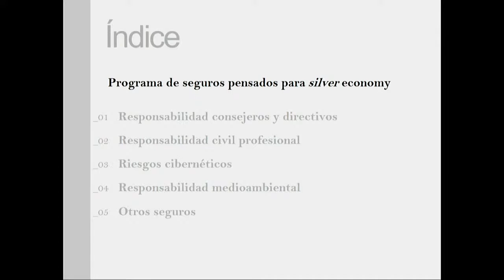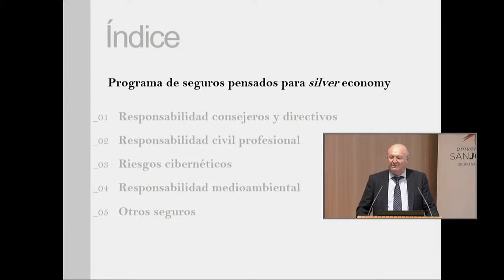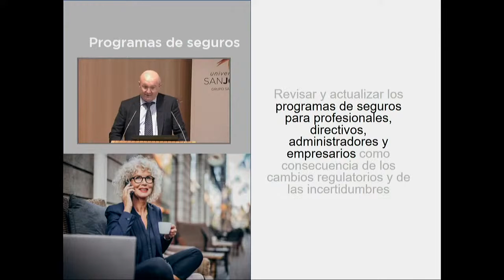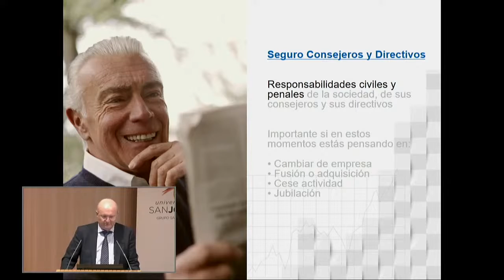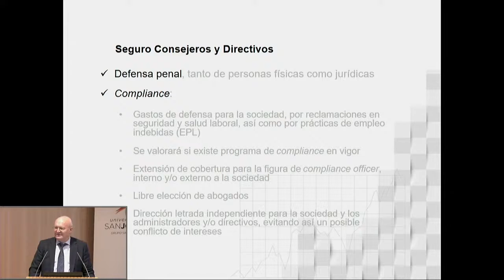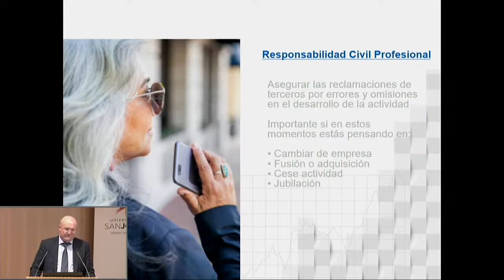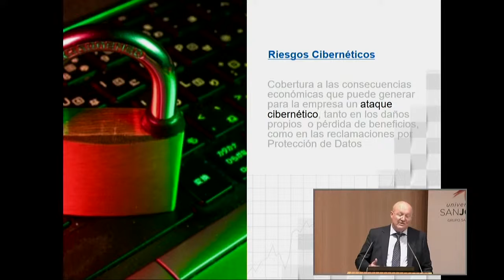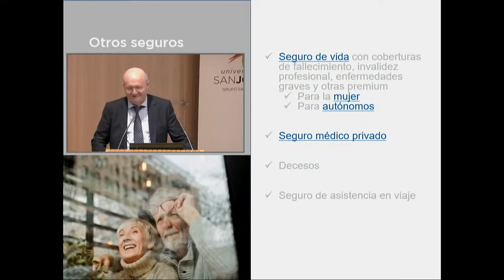Programas de seguros - I Jornada Silver Economy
Programas de seguros pensados para la Silver Economy. José Antonio Jareño, CEO & co-founder GLOBALFINANZ.